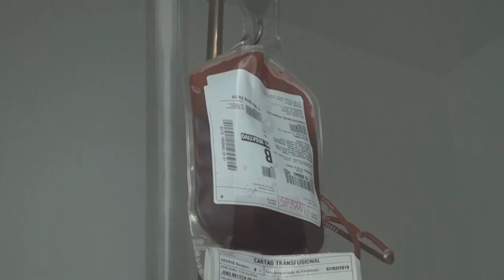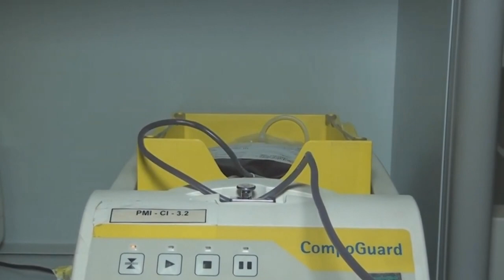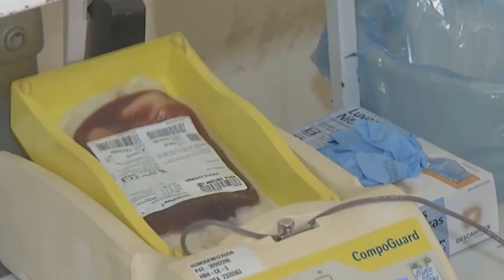NESTE MÊS É CELEBRADA A CAMPANHA “JUNHO VERMELHO”, COM OBJETIVO DE INCENTIVAR A DOAÇÃO DE SANGUE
| BRASIL |